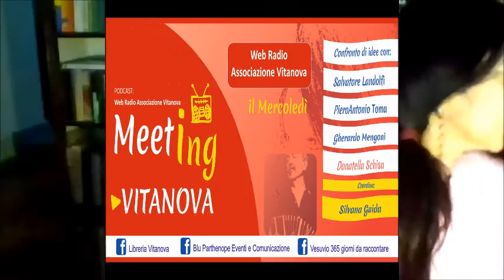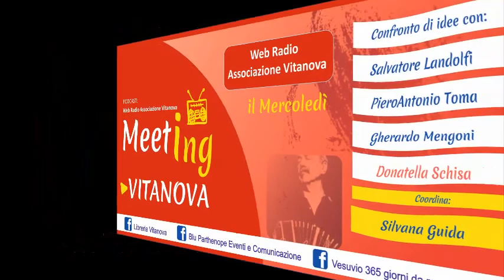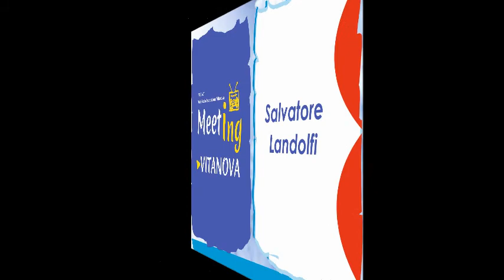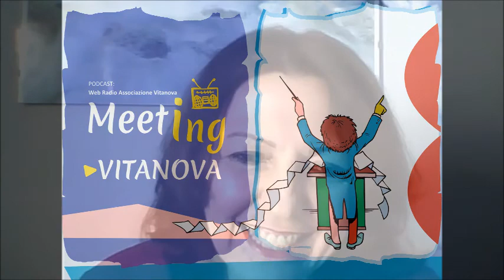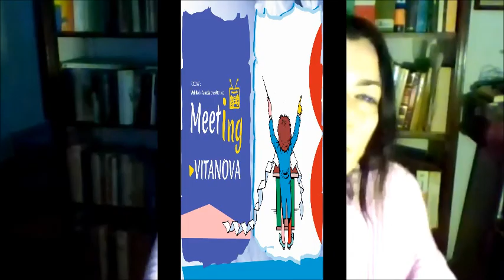Web Radio Associazione Vitanova. MeetIngVITANOVA #05, 17032021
MeetIngVITANOVA #05
Puntata 17 marzo 2021

Due volte 100 - RIFLESSIONI A BRIGLIA SCIOLTA
ASTOR PIAZZOLLA, TANGO, PASSIONE, ARGENTINA
GIANNI AGNELLI, L'AVVOCATO, LA FIAT, LA FAMIGLIA, L' ITALIA
IL CONFRONTO DI IDEE, OSSERVANDO UN TRATTO DI STORIA DEL NOSTRO TEMPO
con:
Salvatore Landolfi
PieroAntonio Toma
Gherardo Mengoni
Donatella Schisa
Coordina Silvana Guida

Sasà, malinconico, sensuale, triste, passionale, elegante, ..non parlo del Tuo mondo, bensì dico: IL TANGO
Carlos Gavito, il più grande tanghèro del mondo diceva:
"Il segreto del tango sta in quell’istante di improvvisazione che si crea tra passo e passo. Rendere l’impossibile una cosa possibile: ballare il silenzio”.

AGNELLI E PIAZZOLLA, 1921, un tempo di mezzo tra una guerra e una utopia che condurrà ad una nuova guerra.
IL TANGO DEI NOSTRI GIORNI E' PASSIONE INTESA COME DESIDERIO O PASSIONE INTESA COME TEMPO CHE CONDUCE ALLA RINASCITA?

Gherardo, Gianni AGNELLI,
nipote del senatore Giovanni Agnelli, La FIAT,  educato  secondo un modello altoborghese con fitte frequentazioni nel mondo dell'aristocrazia, icona di stile.
Cosa resta di quell'Italia?

PieroAntonio, volendo raccontare una storia tra tango e fabbriche, milonga e catena di montaggio, tra lavoratori dello spettacolo fermi da 1 anno e delocalizzazione della produzione come realizzaresti una breve prefazione?

Donatella, il ballo come lingua che tutti i popoli comprendono; per te, passione è il caliente sudamerica o il teutonico rigore lavoro, birra e settimana in estate a Rimini?